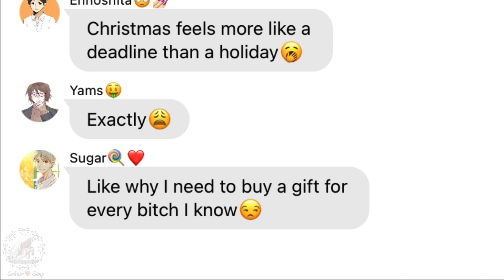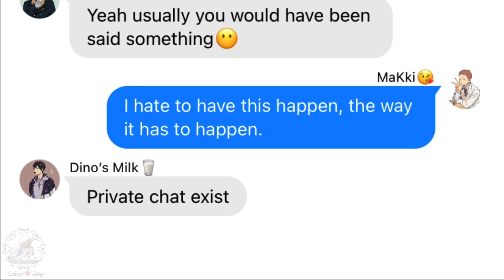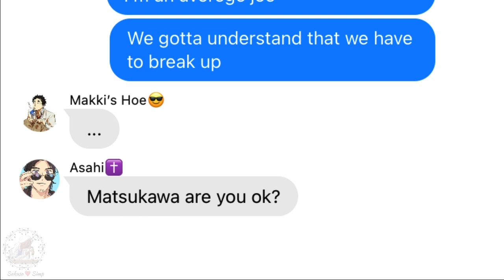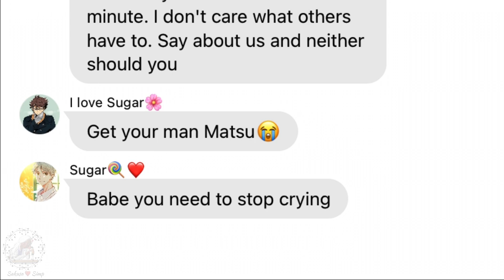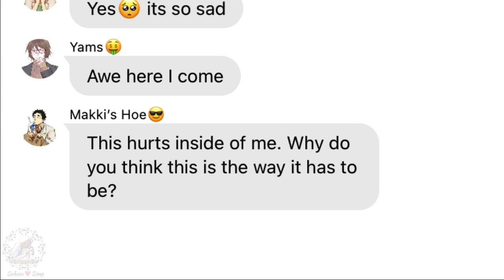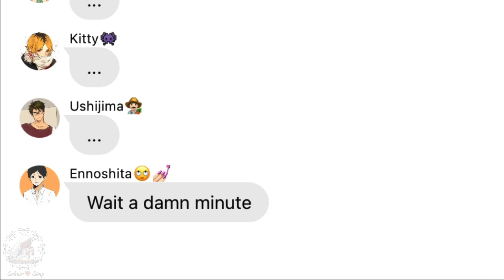Matsuhana breaks up!? || It Can’t be Over || 2k Special ✨🥳❤️ || Haikyuu Text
Song is "It Can't be Over" from Monster High Boo York